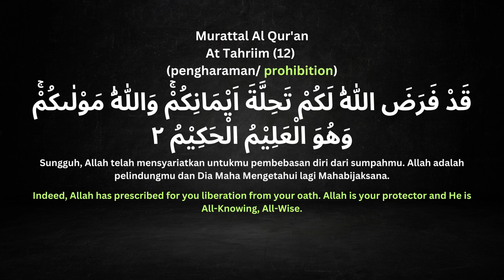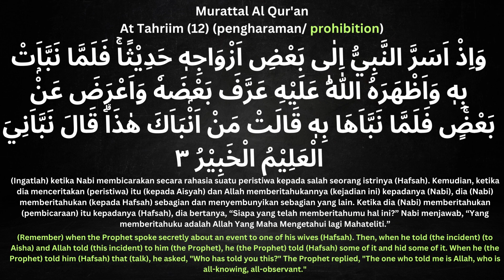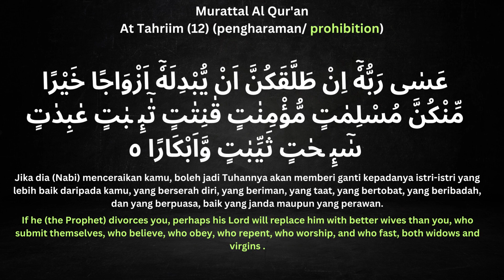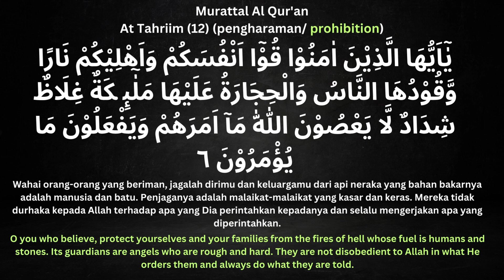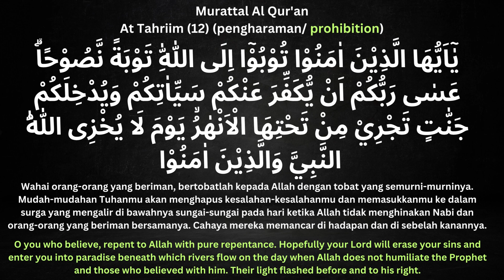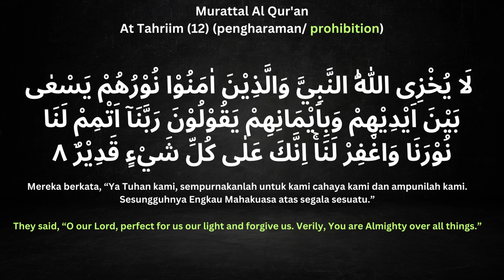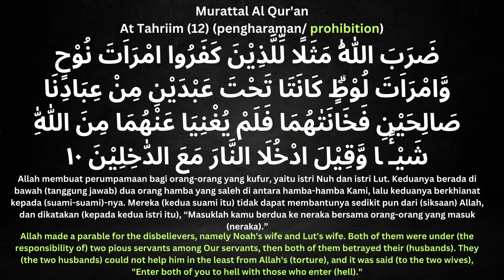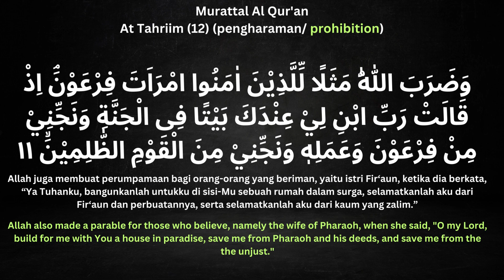Murattal Al Qur'an At Tahriim (12) (pengharaman/ prohibition)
Lantunan Al Qur'an dan terjemahan/ Al Quran recitation and translation